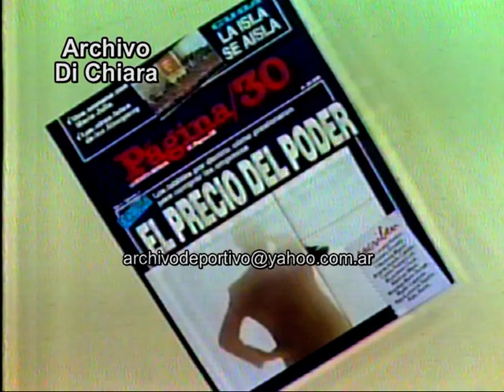Publicidad de revista Pagina 30 - Año 1990 V-13177 DiFilm